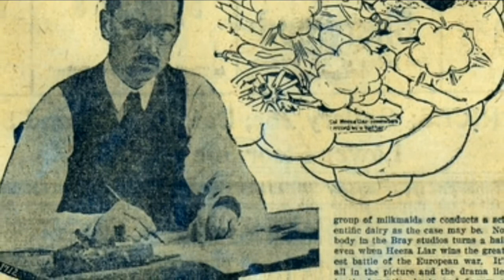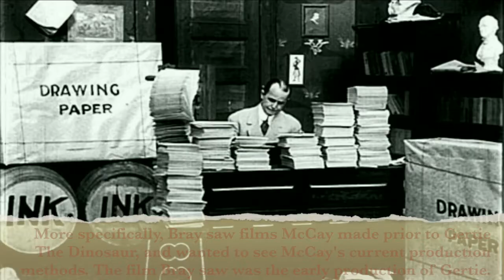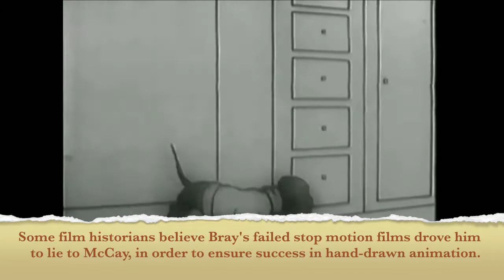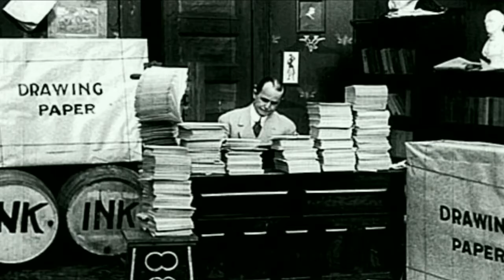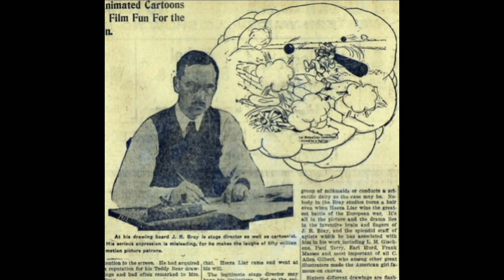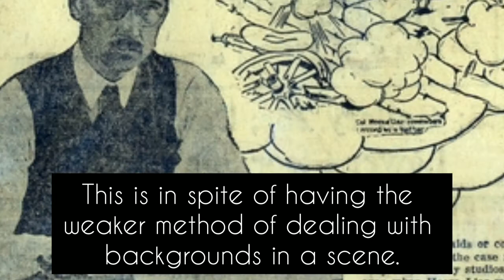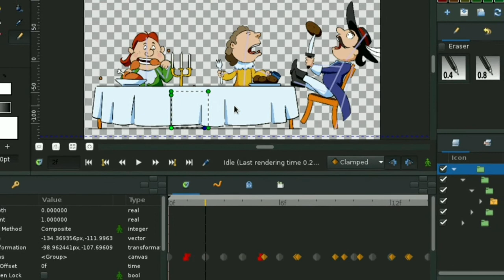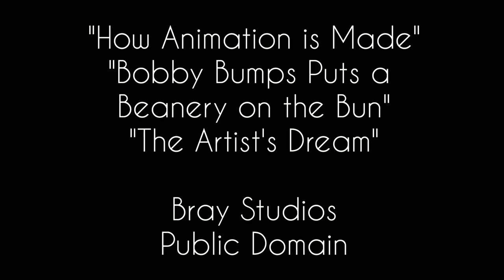JR Bray: Animation Trailblazer and Crook [FULL DOCUMENTARY]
The Life and Career of Animation Trailblazer, JR Bray.

The documentary "Gertie On Tour- McCay's Lost Blockbuster" includes details of McCay's dispute with JR Bray over allegedly stolen animation techniques. The primary focus, there, is on the technique of keyframe animation.

This film delves further into other aspects of the dispute, with background techniques being the primary focus.